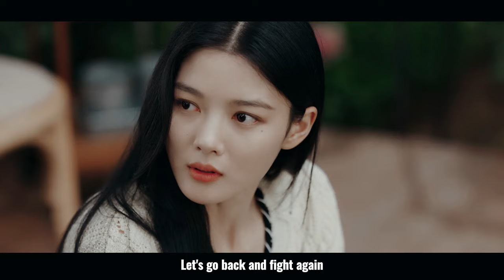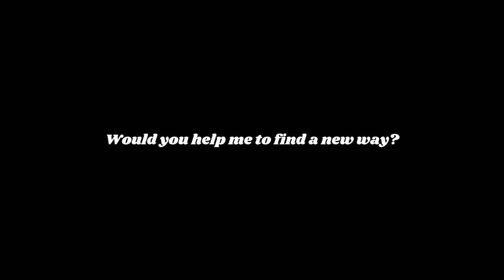My Demon || My Escape || Do Do-hee & Jeong Gu-wn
Heyy everyonee!! I just do youtube for fun and I don't earn anything from it, but i hope i can bring a smile to someones face :DD
If you wana support, you can! If you can't, It's alright too! Thanks for enjoying the videos :D

Drama: My Demon
The series depicts the story of a contract marriage between Do Do-hee (Kim Yoo-jung), the devilish heiress of a conglomerate, and Jeong Gu-wn (Song Kang), a demon who temporarily loses his powers. This momentary loss brings them fleeting happiness but ultimately leads to hell.